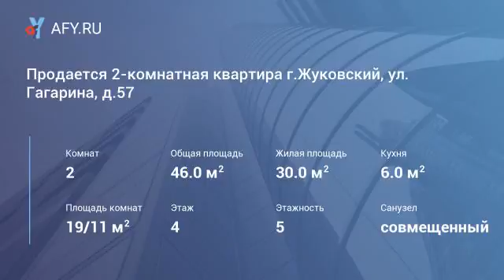Продается 2-комнатная квартира г.Жуковский, ул...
Цена: 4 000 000 Руб.
Продается 2-комнатная квартира г. Жуковский, ул. Гагарина, д.57 на 4/5-этажного панельного дома. Общая площадь 46м2, жилая 30м2, кухня 6м2. Отличное состояние. Комнаты смежные. С/у совмещенный (новые трубы, счетчики воды). Окна пвх, балкон, виды в сторону детского сада. Новые батареи. Ламинат. Современный кухонный гарнитур. Квартира не угловая, теплая и солнечная. Чистый отремонтированный подъезд, хорошие соседи. Рядом детский сад, школа, магазины, автобусные остановки по городу и на Москву. В собственности более 3-х лет (дкп), 1 взрослый собственник, свободная продажа.